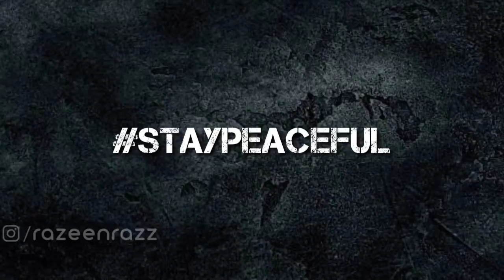കള്ളുകുടിച്ചു റിപ്പറെ പിടിച്ച കഥ | Ripper Jayanandan Story | Malayalam | Iam Razeen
Ripper Jayanandan was a real horror story during my childhood days. I've heard many stories about him.

Ripper thirsty Karikku . Hiding watching Netflix and chill.
New video
Ripper

I think Ariyou & Akshay vlogger should make reaction videos like m4tech.

My Products

Amazon | Amazon.com